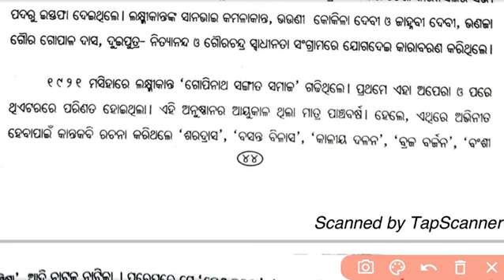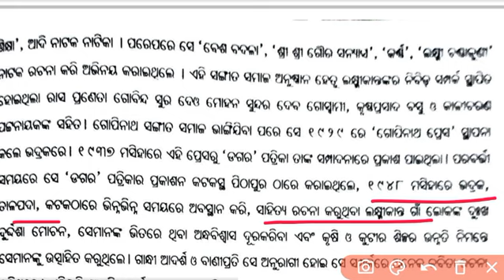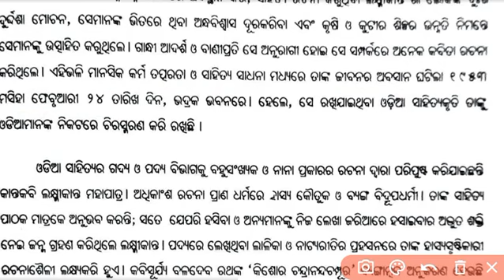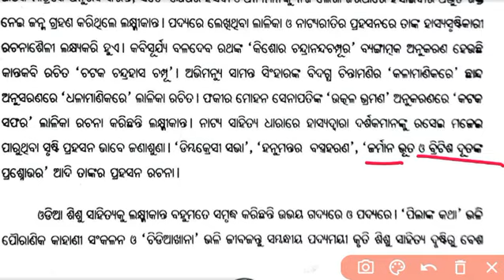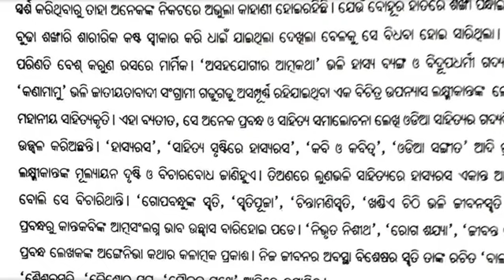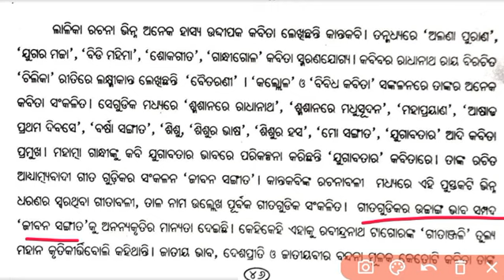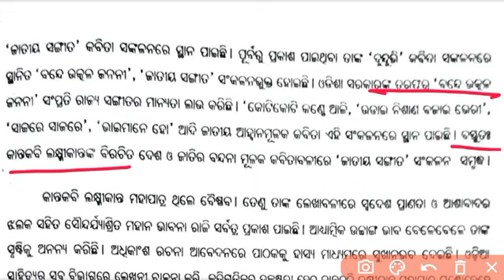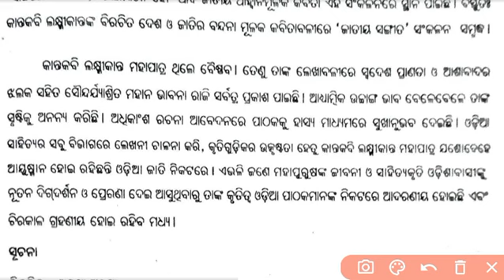10th class mil odia first prose | kantakabi lakhmikanta mahapatra | class 10 mil odia medium part 2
10th class mil odia first prose | kantakabi lakhmikanta mahapatra | class 10 mil chapter 2 | Janmabhumi odia medium

kanta kabi lakhmikanta mahapatra class 10 odia question answer

janmabhumi 10th class

10th class mil chapter 1